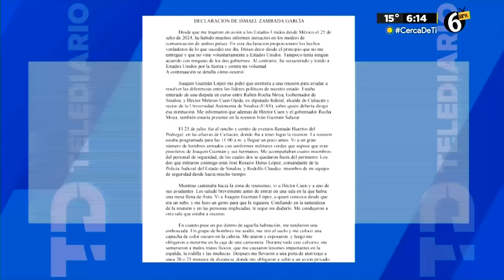¿'El Mayo' Zambada se reunió con el gobernador de Sinaloa previo a su arresto? Esto sabemos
La tarde del 25 de julio, el líder del Cártel de Sinaloa, Ismael Mario Zambada García, mejor conocido como El Mayo, fue detenido por autoridades estadunidenses en un aeródromo de Texas, terminando así con casi 50 años de carrera criminal del nacido en El Álamo, Sinaloa.